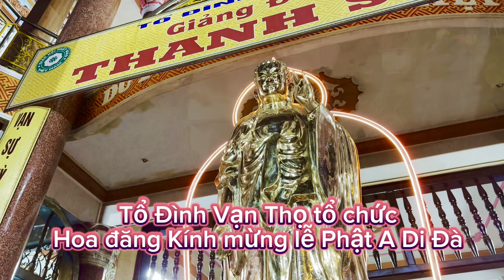Lễ Hoa đăng kính mừng lễ Phật A Di Đà